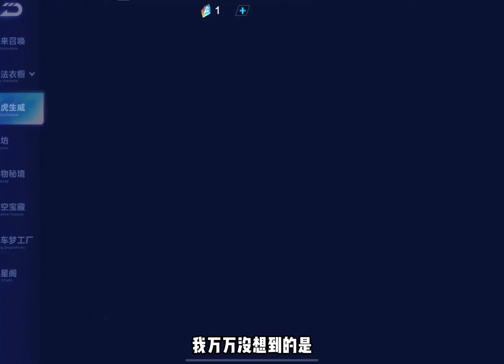【QQ飞车手游】 虎年限定A车沧瑞抽奖，新年优惠力度超乎我想象！超清版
大家好，我是路人小杰，这里是我的唯一官方频道~
小杰每天会和大家分享原创飞车解说视频以及其他手游视频~
游戏的资讯和更新情况我都会第一时间告诉大家~
请大家多多关注，多多支持订阅小杰~
zingspeedmobile 极速领域 QQ飞车 本频道制作的所有视频都符合平台的使用政策，没有任何违规行为。